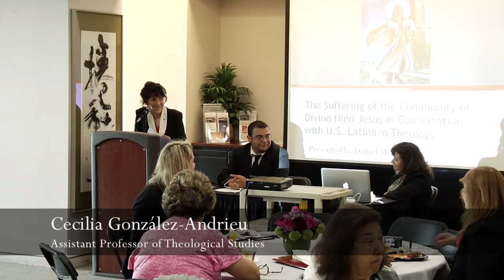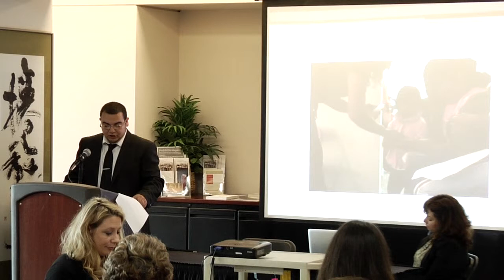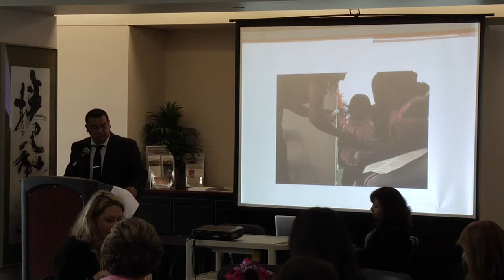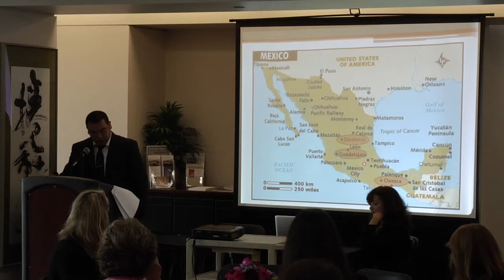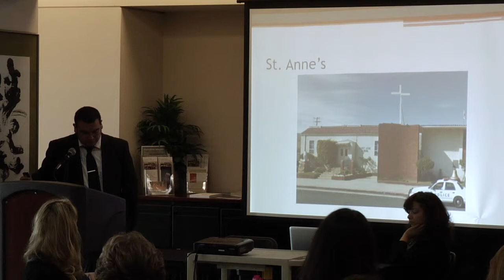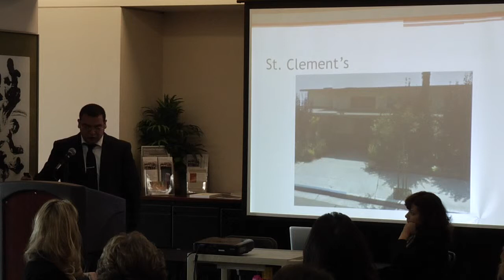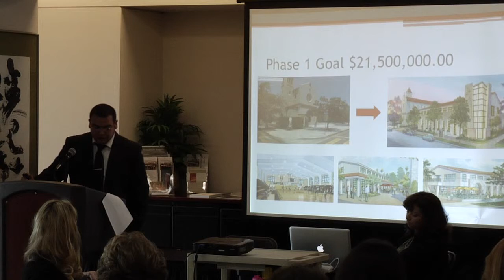"The Suffering of the Community of Divino Niño Jesus in Conversation with U.S. Latina/o Theology"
Paper Presentation: "The Suffering of the Community of Divino Niño Jesus in Conversation with U.S. Latina/o Theology" by Daniel Méndez
Response by Linda Claros
Loyola Marymount University
Theological Studies Graduate Department
Student Conference, Say Something Theological Six